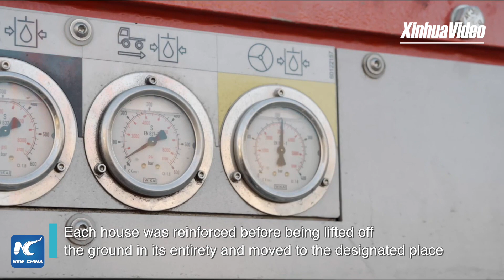Three century-old houses relocated in Shanghai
Three century-old houses in downtown Shanghai have been moved to a new location 200 meters away as part of an urban development plan.